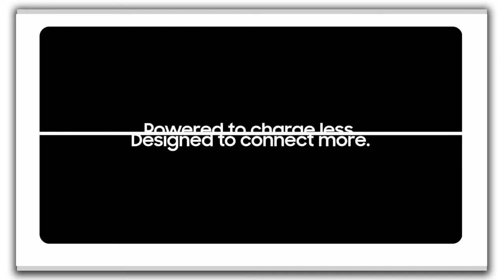Samsung Galaxy Book S: The most Stylish and Slimmed Snapdragon laptop yet | Specification | Price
This is 2 in 1 Pc..It have some smartphone features like LTE connectivity,SD card slot,And Snapdragon Processor..check this video to know more about this cool device..

Queries Solved In this Video:
1) Samsung Galaxy Book S Ram 📱
2) Samsung Galaxy Book S Camera 📷
3) Samsung Galaxy Book S Review 🔥
4) Samsung Galaxy Book S Price In India 💰
5) Samsung Galaxy Book S Specification 📱
6) Samsung Galaxy Book S Release Date 🗓

SOURCE: Samsung

Thankyou 😍😍.